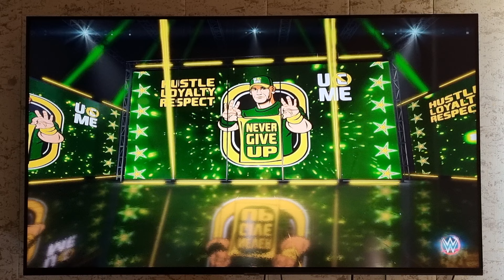WWE 2K23 FATAL 4 MATCH | CHUGIES | FOR MORE SUBSCRIBE